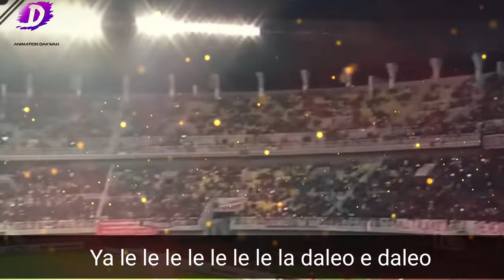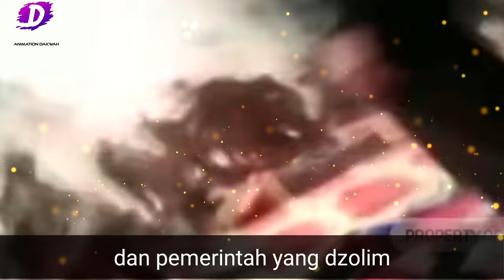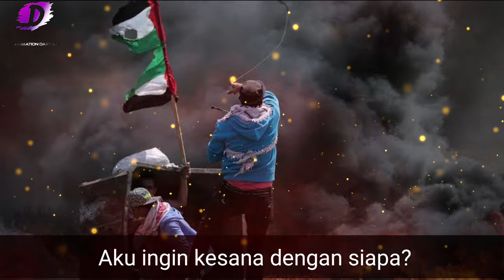Lagu viral Rajawi Palestini || Persembahan dari supporter bola Maroko untuk Palestina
Lagu "Rajawi Filistini" dinyanyikan oleh suporter timnas Maroko dalam laga perempat final Piala Dunia 2022 melawan Portugal pada Sabtu (10/12/2022), yang berakhir 1-0 untuk kemenangan Atlas Lions. Lirik tembang ciptaan La Voce Della Magana tersebut menggambarkan perjuangan rakyat Palestina bertahun-tahun menghadapi Israel.

Itu merupakan salah satu bentuk solidaritas supporter Maroko terhadap Palestina sekaligus menyuarakan kampanye kemerdekaan negara tersebut.

Aksi solidaritas itu tak hanya sekali dilakukan. Sebelumnya, saat bersua Spanyol di babak 16 besar, para suporter juga kompak mengangkat bendera Palestina seusai tim berjudul Atlas Lions memenangkan pertandingan dengan skor akhir 3-0 (adu penalti).Rajawi Filistini merupakan lagu yang dinyanyikan oleh grup musik La Voce Della Magana. Lagu ini dirilis di kanal YouTube mereka pada 31 Maret 2019. Sejak diterbitkan pertama kali hingga saat ini lagu tersebut telah diputar lebih dari 4,5 juta kali.
original music by : La Voce Della Magana